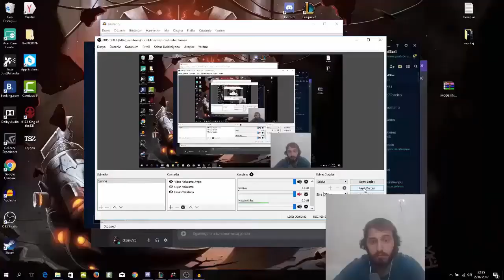OMEGA TİMİ KOSTÜMLERİ NASIL ? 5 KOSTÜM BİR ARADA